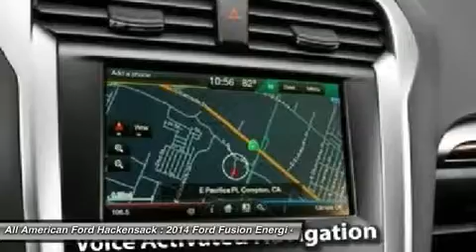2014 FORD FUSION ENERGI Hackensack, NJ 14F580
2014 FORD FUSION ENERGI Hackensack, NJ
Stock# 14F580